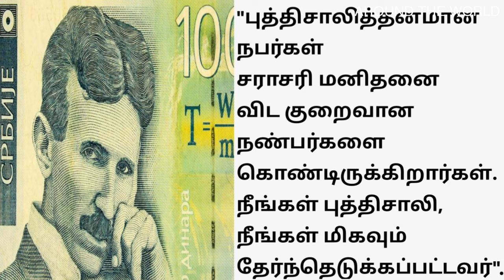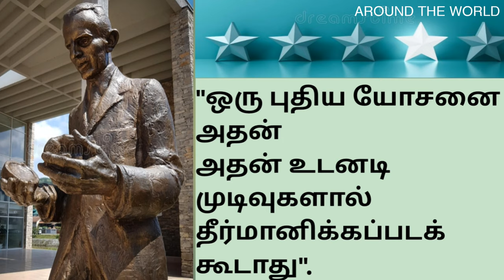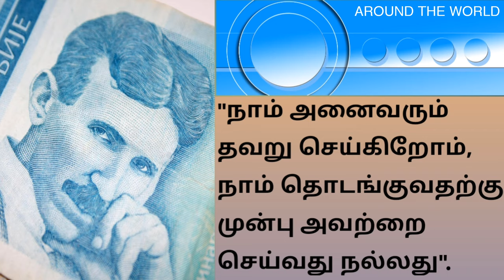NIKOLA TESLA - MOTIVATIONAL QUOTES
HI VIEWERS !
WELCOME TO - " AROUND THE WORLD "
ONE OF THE GREATEST  SCIENTIST OF ALL TIME - NIKOLA TESLA .

IN THIS THE MOTIVATIONAL QUOTES OF NIKOLA TESLA WERE MENTIONED. THIS WILL BE VERY USEFUL TO TAMIL READERS  AROUND THE WORLD.

   1)  LIKE.
   2)  SHARE.
   3)  COMMENT.